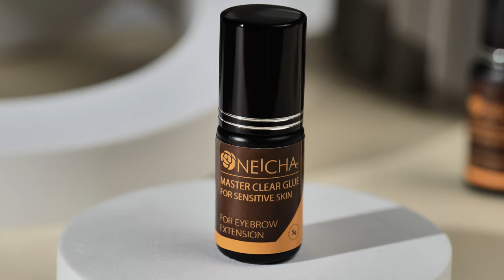NEICHA MASTER CLEAR GLUE(For Eyebrow) "SENSITIVE SKIN"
Eyebrow clear glue for convenience use for beginners, or training purposes

This eyebrow clear glue has the least irritation, making it suitable for beginners to use due to its slow bonding time.

Viscosity 0.5  ◐○○○○
Irritation 0.5 ◐○○○○
Bonding Power 1 ●○○○○
Bonding Time 1 ●○○○○
Durability  1 ●○○○○

 Very low viscosity
Suitable for beginners
Retention for up to 2 weeks

HS International